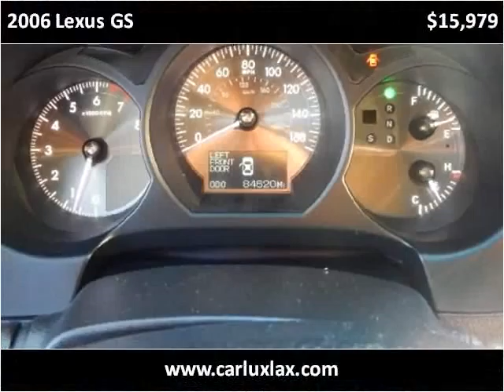2006 Lexus GS Used Cars Lennox CA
This 2006 Lexus GS is available from Car Lux Inc 2.